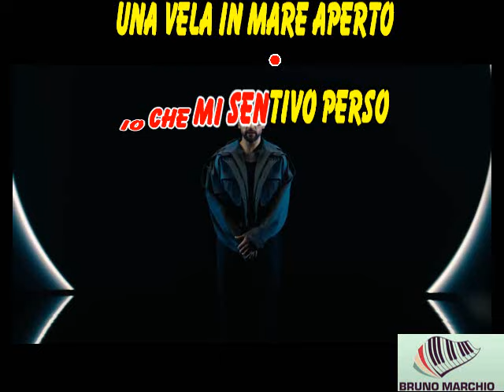KARAOKE CAPOLAVORO (Sanremo 2024) CON CORI ORIGINALI (DEMO) - IL VOLO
KARAOKE CAPOLAVORO (Sanremo 2024) CON CORI ORIGINALI (DEMO) DE IL VOLO.

QUESTO PEZZO DEL VOLO PORTATO A SANREMO 2024 E' STUPENDO.

di E. Roberts - S. Marletta - M. Tenisci
Ed. Music Union/MT Ed. Mus. di Michael Tenisci/Il Volo/ Oracle Ed. Mus. di Ernesto Ginoble - Milano - Roma

Una produzione Cardigan S.r.l. - Sugarkane Studio

REGIA e FOTO Leandro Manuel Emede
CREATIVE DIRECTOR Nicolò Cerioni

EXECUTIVE PRODUCER Lorenzo Ferrari
PRODUCER Valentina Bitetto

STYLIST Nicolò Cerioni
STYLIST ASSISTANTS Ilaria Taccini, Noemi Manago, Niko Prete, Piero Nuvoli

HAIR STYLIST Mimmo Laserra
MUA Davide Maisano

SCENOGRAFIA Labatà

D.O.P. Gianluca Dall’Osto
GAFFER  Angelo Becci
DIGITAL TECH Andrea Mariniello
PHOTO ASSISTANT Riccardo Andreaus

VIRTUAL PRODUCTION STUDIO On Air Milano
VIRTUAL PRODUCTION ENGINEER Antonio Losa
VIRTUAL ART DEPARTMENT Vittorio Redente, Federica Castelli
COMPOSITING Giulia Libro
CAMERA ASSISTANT Emanuele Misuraca
GRIP Jeffrey Bacani
COLOR GRADING Rosario Balistreri

HOSPITALITY - Lisbet Salinas per Orny Rock

SI RINGRAZIA: Antonio e Niki Petrucci, Francesca Monesi